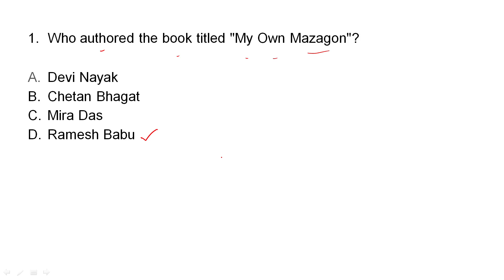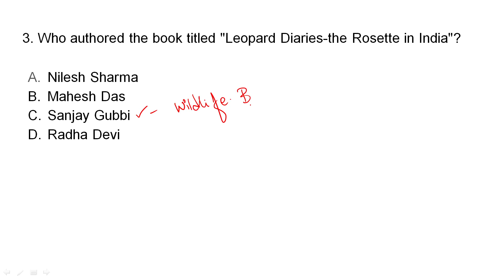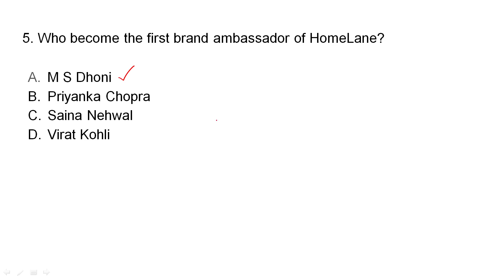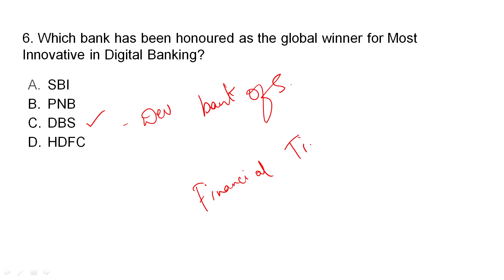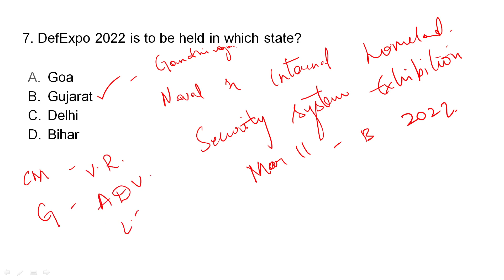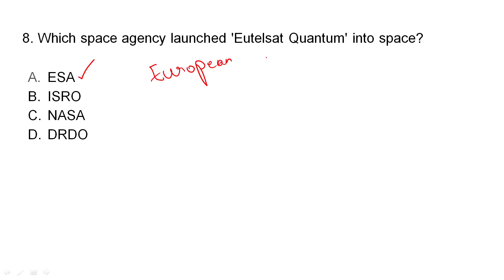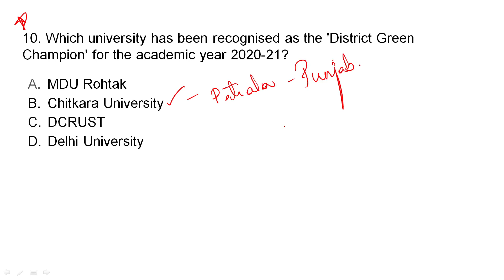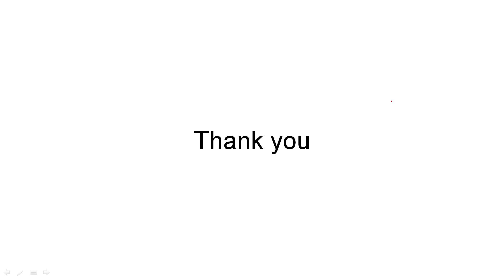TCS Current Affairs 2021/DFCCIL Current affairs/dfccil general knowledge 2021/dfccil gk classes